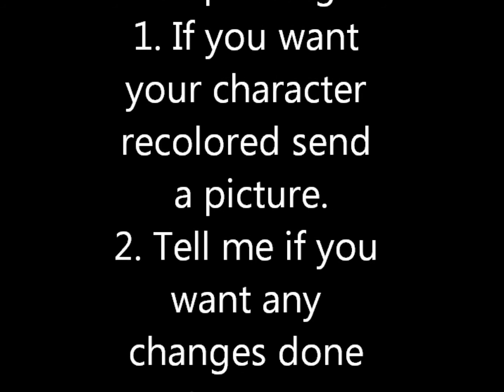wanna request a recoloring? Look at this! {CLOSED}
You could ask me to draw your or other characters!Rules are in the vid and you must see it all in order to get my email